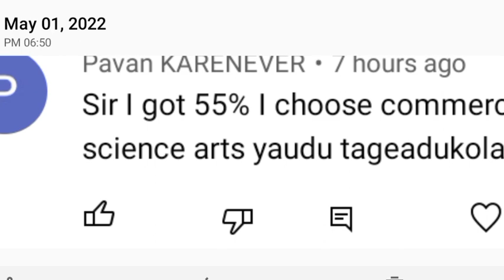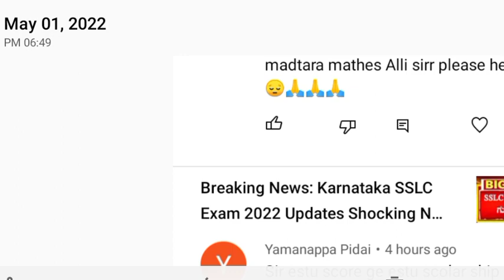Breaking News: Karnataka SSLC Exam 2022 Updates Shocking News For SSLC Students 2022 | SSLC Update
SSLC Exam 2022 Karnataka | Easy Or Dificult?